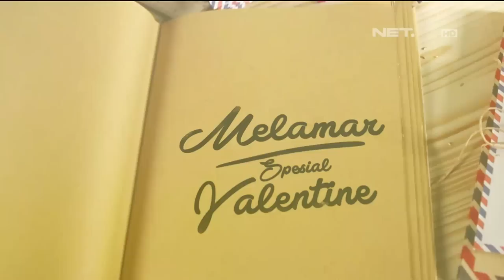Melamar - Episode 49 - Stadion Gelora Bung Karno (Adi & Nadin) - Part 2/3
Adi melamar Nadin di depan puluhan ribu penonton pertandingan partai final Jenderal Sudirman Cup dan juga Presiden RI, Joko Widodo, di Stadion Gelora Bung Karno, Senayan